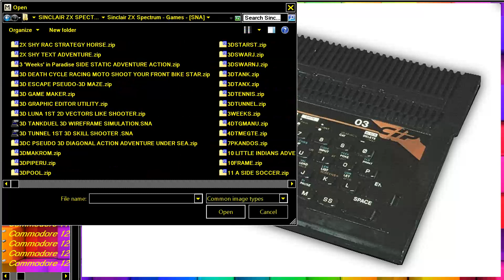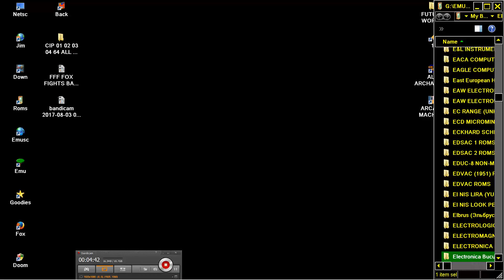NEMESIS FROM CIP 03 ROMANIAN COMPUTER Electronica Bucuresti CIP SERIES ZX SPECTRUM CLONE